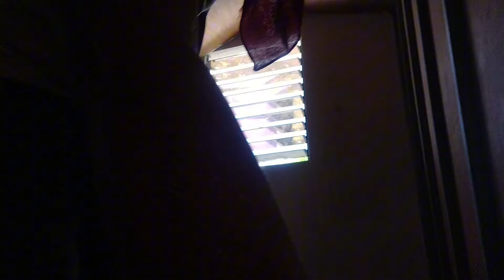LOOB AT LABAS BAHAY Ni Badeth At NONA May PINTORA Na